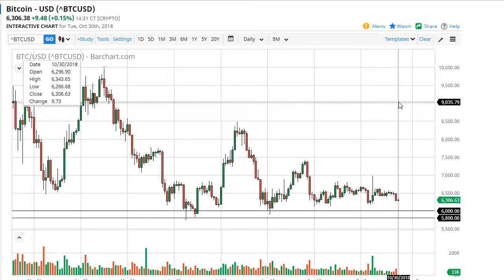Bitcoin Forecast October 31, 2018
Bitcoin markets did very little again during the trading session on Tuesday, as we continue to dance above major support. The $6000 level is the beginning of rather massive support, so I think at this point it’s likely that we will continue to just simply bounce around in this area. Quite frankly, this is a market that has no catalyst to go anywhere and now there is talk about the FCA in the United Kingdom banning crypto currency derivatives. While that doesn’t necessarily affect trade on the exchanges themselves, it will drive down a lot of interest by retail traders, who overwhelmingly trade the CFD markets. In general, it will drive down volumes even lower, and while we have been hearing about all of the institutional money flying into this market, it’s obvious that it hasn’t brought a lot of volume with it, which makes me a bit suspicious at this point.